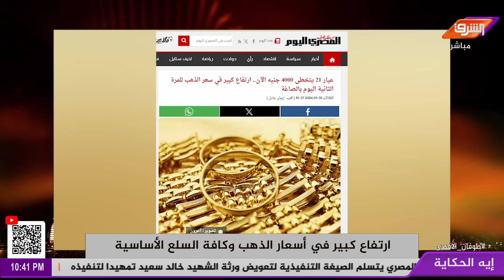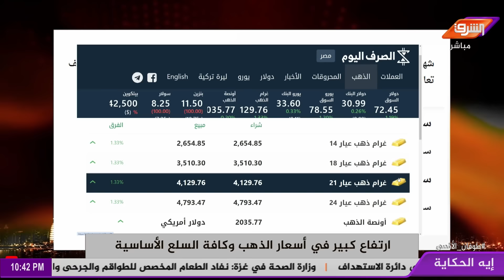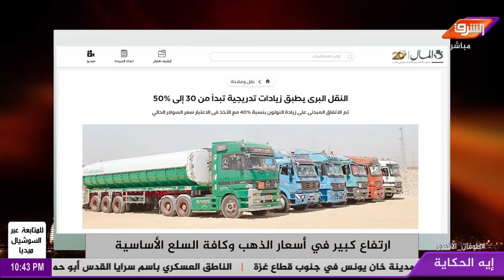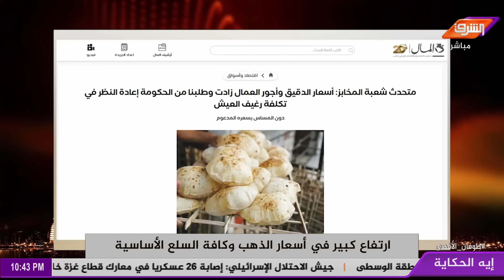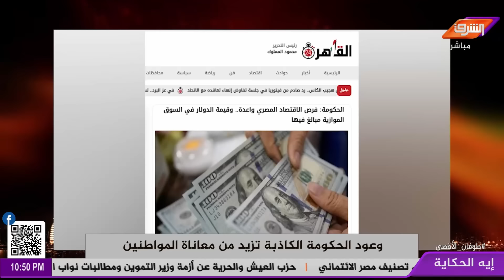ارتفاع الاسعار يزيد من معاناة المواطنين وسط وعود كاذبة من الحكومة !